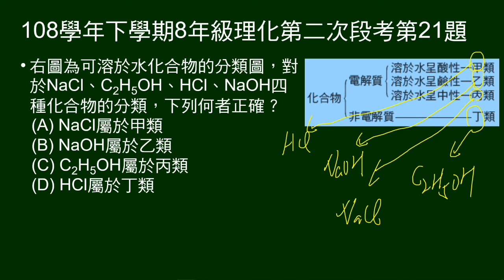108學年下8年級理化二段第21題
給NaCl、C2H5OH、HCl、NaOH分類圖，問歸類何者正確。